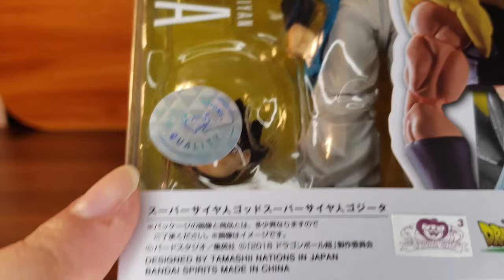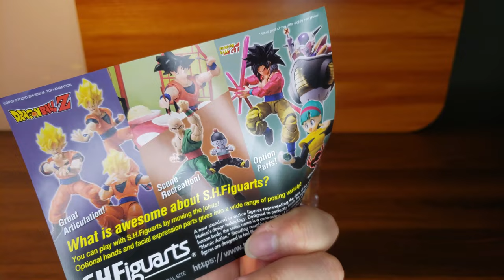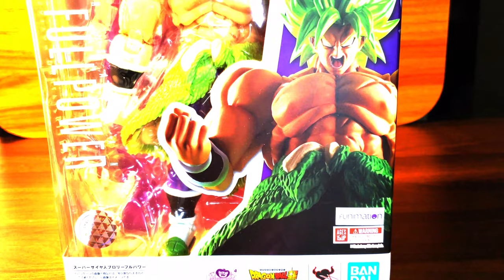Super Saiyan God Super Saiyan Gogeta (S.H Figuarts) Figura Reseña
Muchas gracias por haber llegado hasta aqui!

Por si quieres darme una ayudita extra, puedes donarme a mi Paypal Aqui abajo